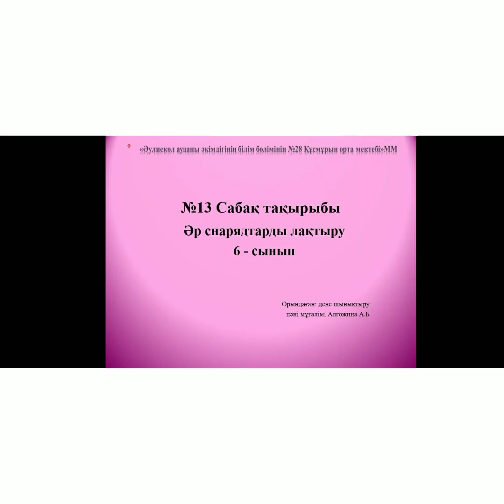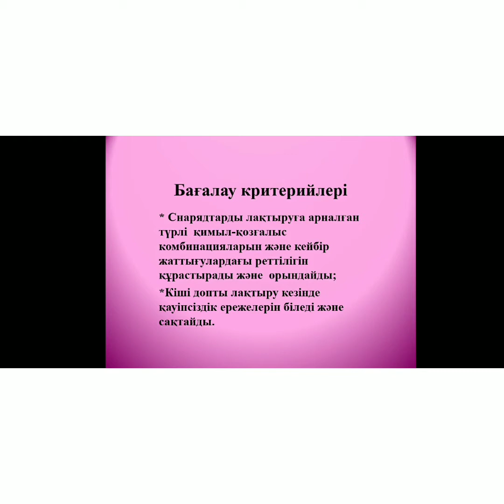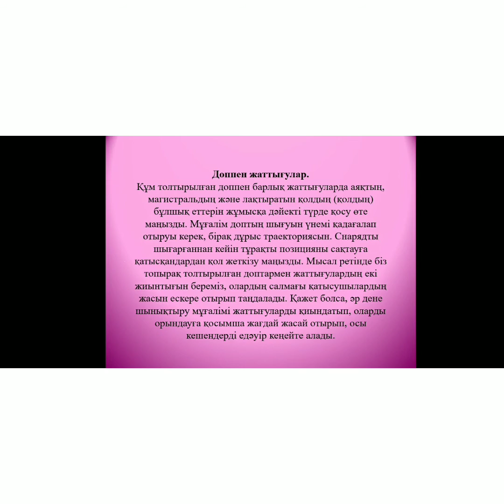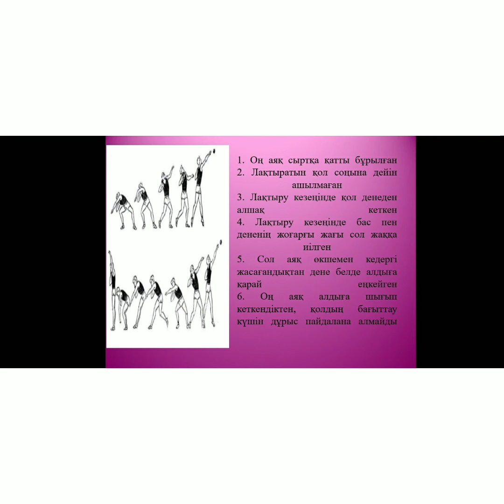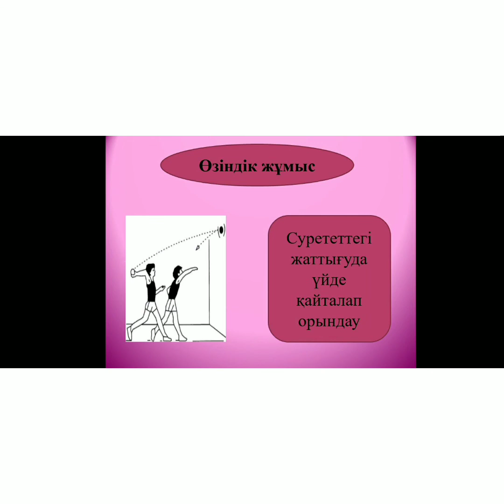Дене шынықтыру 1 тоқсан 13 сабақ